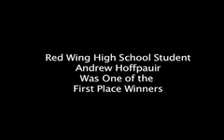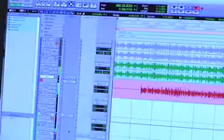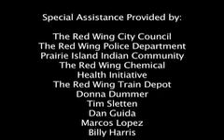Content of Character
See and hear the history of the country and the call for everyone to find their own light and reach their own destiny. Rapper Andrew Hoffpauir from Red wing Minnesota performs. Produced by Taproot, Inc.